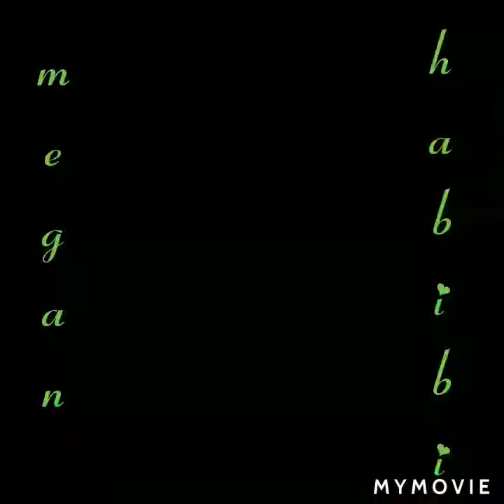Home Quarantine Effect ng tito robert ko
yung tito Ko nasi Robert Dela Druz  dahil inip na inip na sa bahay nila Ayan na ang ng ayri sakanya ahnap pag lilibangan hay tito dami ko tawa sayo hahaahah